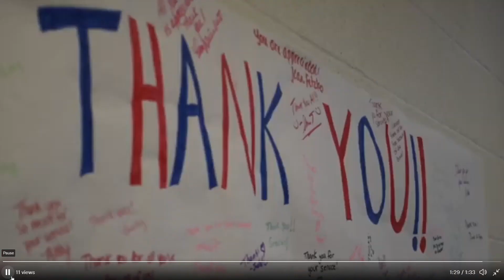Watch Now: Cayuga Community College professor speaks about serving in military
Cayuga Community College posted this video to its Twitter page from Professor Kelley Rowley, who describes serving in the National Guard during Operation Desert Storm.